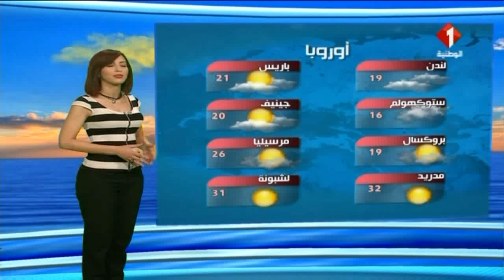النشرة الجوية ليوم 06 / 06 / 2017